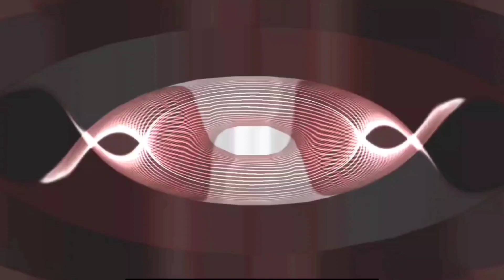Indie House Live - IHJT Clean Tone Loc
wildthingsgetwild